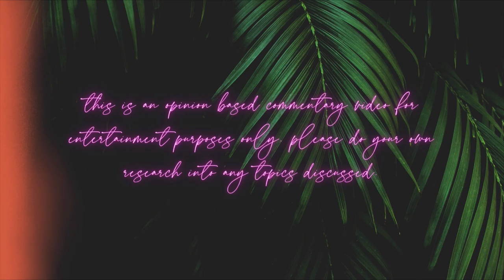SURVIVING DIDDY… CURRENTLY LOADING | DIDDY SUED BY CASSIE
Cassie filed a massive lawsuit against her former partner, Diddy… let’s review from the seat of someone who is NOT a lawyer.